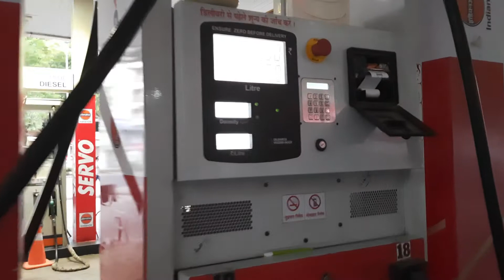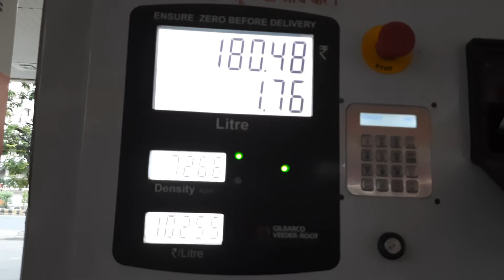Petrol prices stealing joy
I'm a giant Modi Fan, but not a  slave...

Hum Modi Fan jaroor hain, pr Modi bhaqt nahin